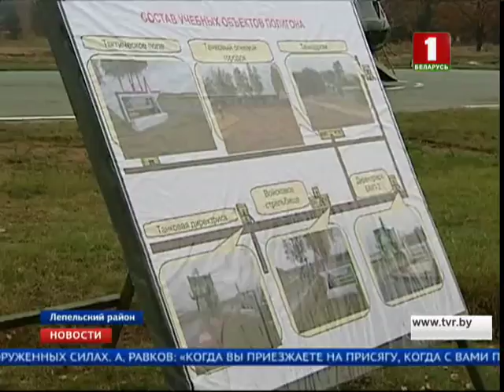Андрей Равков провел сегодня министерский семинар с руководителями республиканских СМИ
Топ-менеджеры масс-медиа ознакомились с возможностями полигона «Лепельский» и посетили одну из воинских частей в Витебской области. Пользуясь случаем, министр  обратился ко всем родителям, чьи сыновья служат или будут служить в Вооруженных силах.